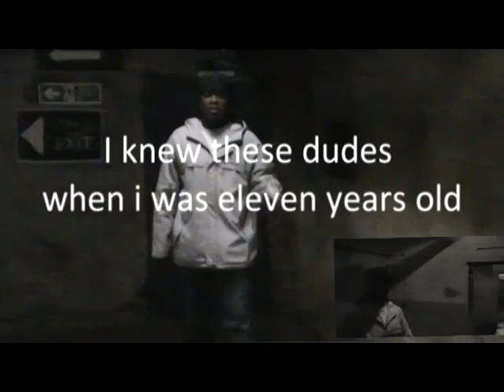rODIUM 'dont snake me' MC Gambit Ace JoyPad B MC PLO